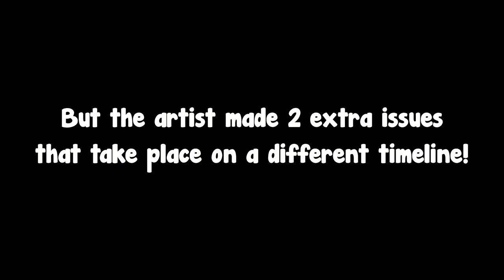#214: A bright future | Ingrid the Plague Doctor Comic Dub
And she wouldn't have it any other way.